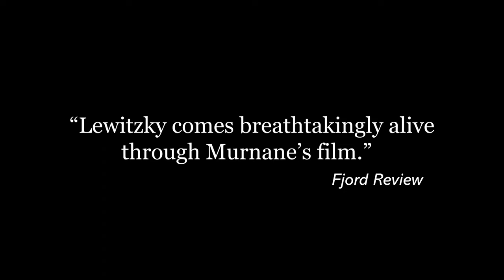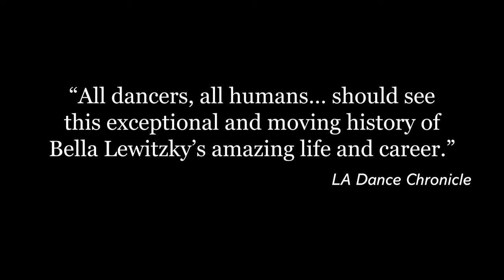BELLA (2023) Official Trailer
BELLA is Bridget Murnane’s feature-length documentary about the life, work and influence of Los Angeles-based dancer, choreographer, and arts activist Bella Lewitzky who has been dubbed "one of the greatest American dancers of our age.” The film incorporates rare archival footage of Lewitzky’s performances and interviews with her former students and dancers.  It demonstrates how a “uniquely Californian” artist with vision and tenacity influenced the lives of her fellow citizens.  Lewitzky was as famous off stage as on, thanks to her battles for freedom of expression against the House Un-American Activities Committee in the 1950s and the National Endowment for the Arts in 1990. She was designated one of America’s Irreplaceable Dance Treasures by the Dance Heritage Coalition and awarded the National Medal of Arts by President Clinton.

BELLA is Producer/Director Bridget Murnane's feature documentary directorial debut.  She produced the feature film Odile and Yvette at the Edge of the World which premiered at the Edinburgh Film Festival, and was theatrically released in the US. PBS and numerous cable channels have broadcast her films. She was the Associate Producer on Mia a Dancer's Journey which won a 2015 LA Emmy for Arts, Culture and History, as well as Cindy, Telly and Golden Mike awards. She was awarded a Pew Fellowship and selected to be a Faculty Fellow by the Television Academy. In 2019 Bridget received a grant from the Academy of Motion Pictures Arts and Sciences to design and implement the course “Women Making Films” in collaboration with Canon Burbank.  Bridget is a former Professor of Television, Film and Media Studies at California State University, Los Angeles.  She received an MA in Dance and an MFA in Television and Film Production from UCLA.

BELLA will have its theatrical release at the Laemmle Royal Theatre in Los Angeles on November 10, 2023.

[Video Title]
[Video URL]